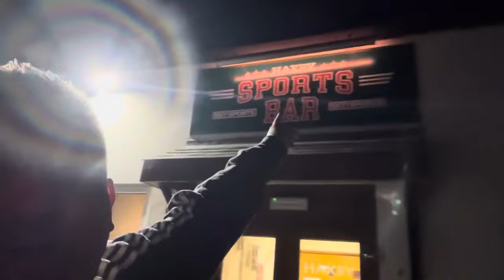BOYS Vs GIRLS Night Out | CAFE MAMBO IBIZA LIVE | Judge Jules | Erik Haggleton | Danny Rampling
The girls and boys each have a night out….But who has the best night?

The girls get to have a big night out at York Barbican with Cafe Mambo Ibiza. DJs Eric Haggleton, Danny Rampling, Paul Oakenfold and Judge Jules headline

Meanwhile, the boys have a quiet night around the village

Cafe Mambo
Ibiza
Erik Haggleton
Paul Oakenfold
Danny Rampling
Judge Jules
York Barbican